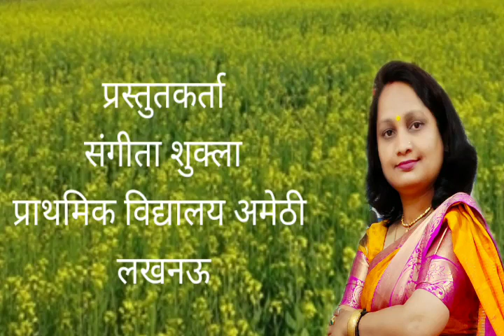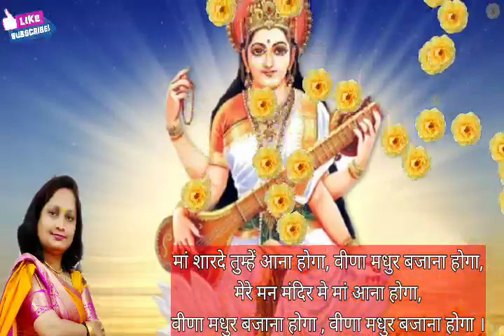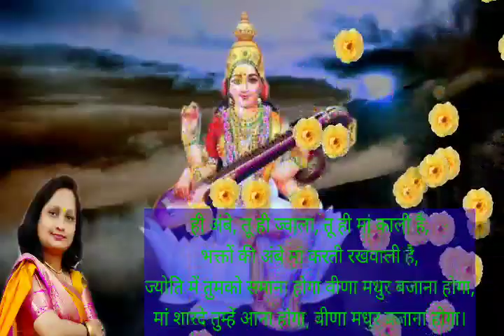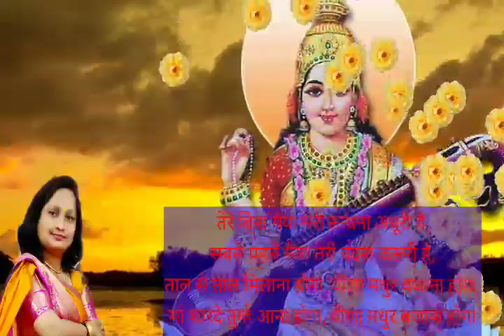मां शारदे तुम्हें आना होगा ma sharde tumhen aana hoga Veera madhur bajana hoga सरस्वती वंदना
with lyrics

जोबसंत पंचमी का स्वागत सरस्वती वंदना के साथ

मां शारदे तुम्हें आना होगा, वीणा मधुर बजाना होगा,
मेरे मन मंदिर मे मां आना होगा,
वीणा मधुर बजाना होगा , वीणा मधुर बजाना होगा ।

सा रे ग म प ध नी सा, मैया मैं तो जानू ना,
सात सुरों को मैया मैं तो पहचानूं ना,
कीर्तन में मैया तुम्हें आना होगा, वीणा मधुर बजाना होगा ।

तू ही अंबे, तू ही ज्वाला, तू ही मां काली है,
भक्तों की अंबे मां करती रखवाली है,
ज्योति में तुमको समाना होगा वीणा मधुर बजाना होगा,

तेरे बिना मैया मेरी साधना अधूरी है,
सबसे पहले मैया तेरी वंदना जरूरी है,
ताल से ताल मिलाना होगा ,वीणा मधुर बजाना होगा,

Thank u 🙏